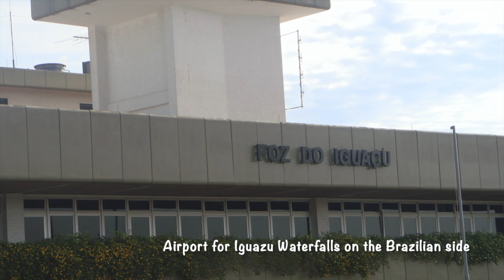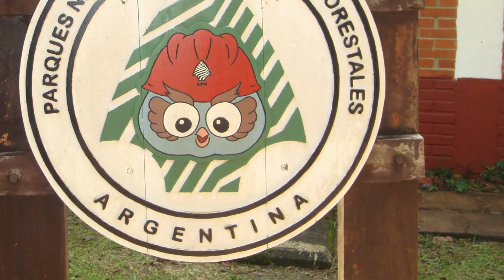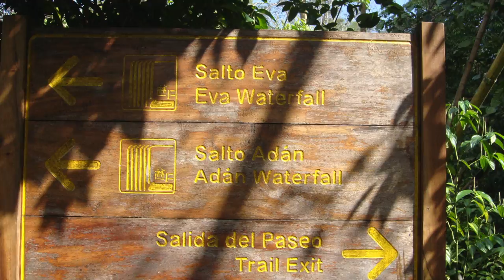🛩BRAZIL|ARGENTINA: Iguazu Falls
The Iguazu Falls shares borders with Argentina and Brazil mostly.  The Argentina side has most of the falls and it is spectacular. You have to view it from the Brazil side.  You shouldn't miss a chance in the world to go witness it. Far more beautiful than Niagara Falls but it is just as awe inspiring to think of the power that it unfurls to us.